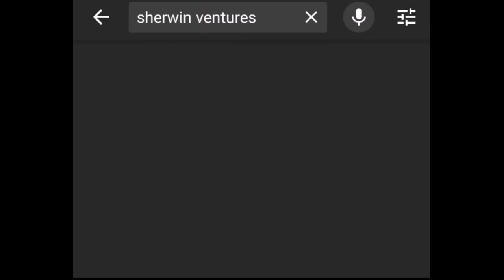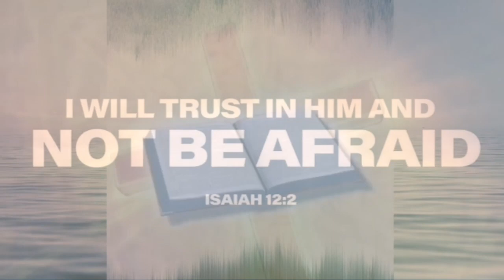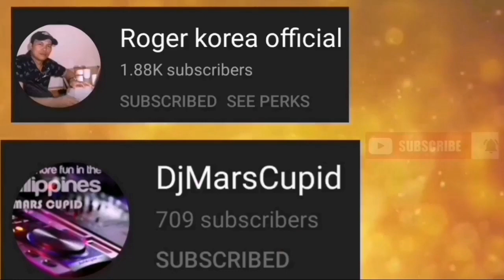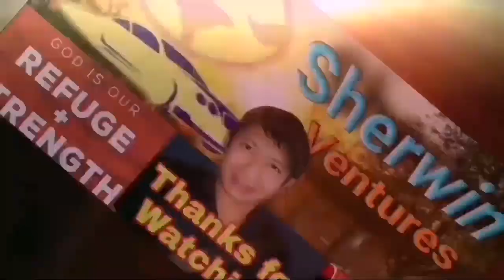ISA ISAHIN NATIN ANG MGA BAKUNA, FAI DAPAT BIGYAN NG CHANCE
SIGAW NG BAYAN FAI ISALI NA, huwag naman kayong magpakabulag, bigyan ng chance na maipakita ng Fai ang galing sa paglunas ng mga karamdaman.